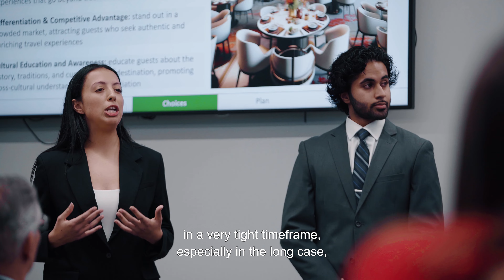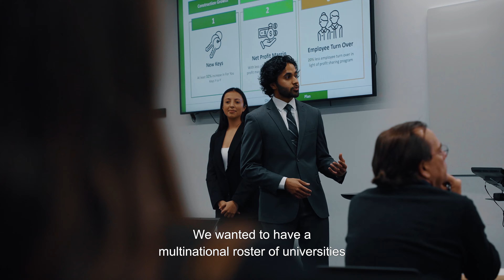Business Case Competition at IE University with Radisson Hotel Group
The IE University Business Case Competition, in partnership with Radisson Hotels Group, challenged students to tackle real-world issues in the hotel industry, including international expansion, COVID-19 impacts and shifting customer preferences.
 This hands-on experience allowed participants to apply their knowledge in a competitive, yet collaborative environment.